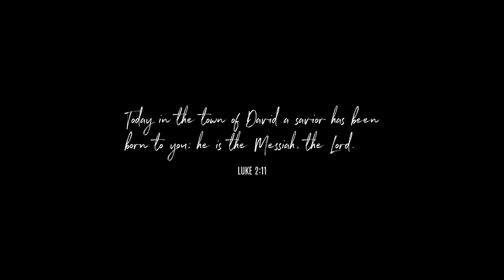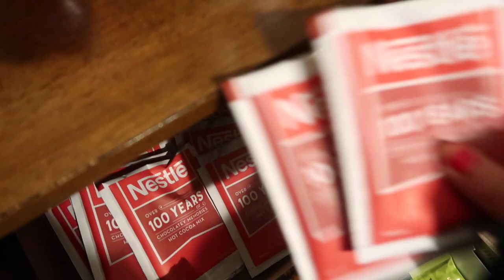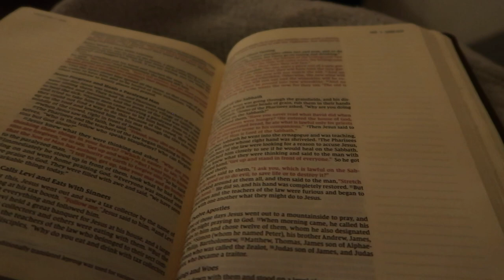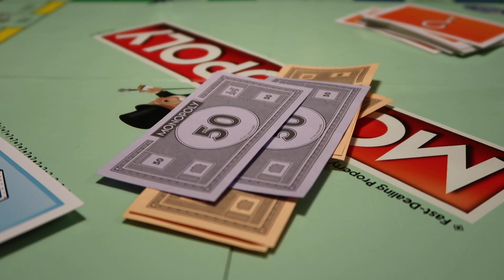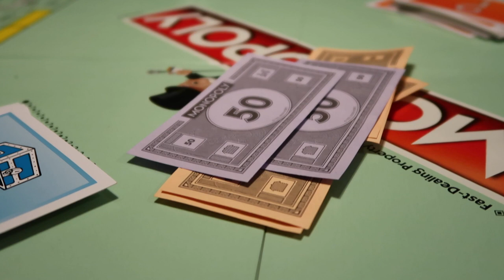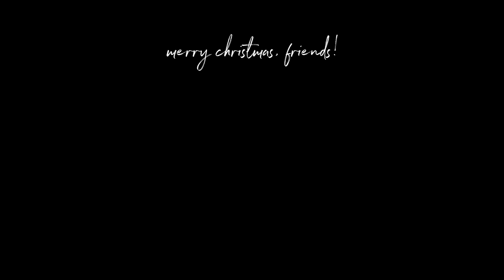COZY WINTER NIGHT AT HOME! | Day in the Life of a Military Wife Vlog: Vlogmas Day 7 2021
DAY IN THE LIFE OF A MILITARY WIFE:
Spend a cozy winter night at home with us! Yummy crockpot dinner recipe,  hot chocolate bible devotions, and family game night! Perfect little date night at home. Happy Vlogmas Day 7! We've officially made it a week into Vlogmas!! Thank you for continuing to spend the Christmas season with us.

+ My Bible

If you've happened to stumble upon my channel, I'm so happy to have you here! I'm a 24 year old military wife and married to my highschool sweetheart! I created this channel with my husband as a way to document our marriage, travels, and life in the military. My content mostly consists of military wife advice videos, "day in the life of a military wife" vlogs, military housing tours, and everything in between. I enjoy making content and hope to bring a little more vulnerability and encouragement to the military family community. Whether you are a fellow military spouse, milso, or just here for the fun - I hope you stick around! :)

"Now to Him who is able to do immeasurably more..." Ephesians 3:20